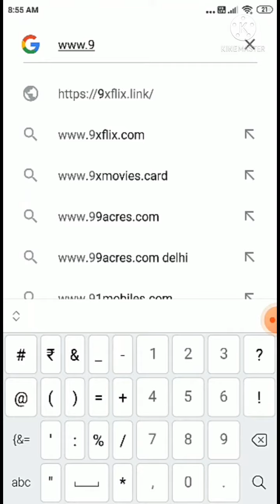download hungama 2 HD